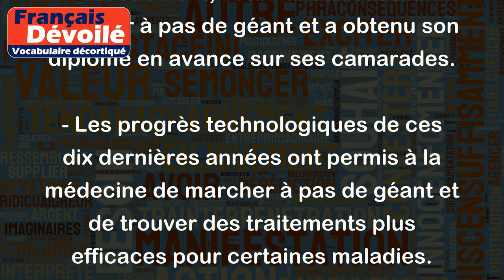Marcher à pas de géant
L'expression "marcher à pas de géant" signifie progresser à grands pas, avancer rapidement ou faire des progrès significatifs. Elle est utilisée pour décrire une évolution rapide et notable.
Exemples :
- Depuis la mise en place de ses nouvelles stratégies, l'entreprise a marché à pas de géant et a doublé son chiffre d'affaires en quelques mois seulement.
- Grâce à son sérieux et à son dévouement, l'étudiant a réussi à marcher à pas de géant et a obtenu son diplôme en avance sur ses camarades.
- Les progrès technologiques de ces dix dernières années ont permis à la médecine de marcher à pas de géant et de trouver des traitements plus efficaces pour certaines maladies.
En somme, cette expression s'emploie pour qualifier une progression rapide ou une avancée notable dans une situation donnée.